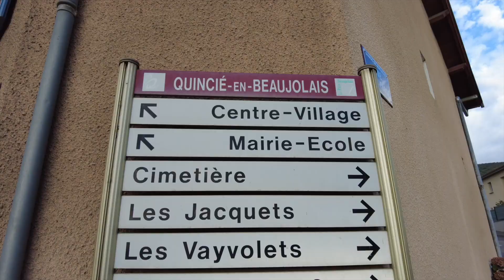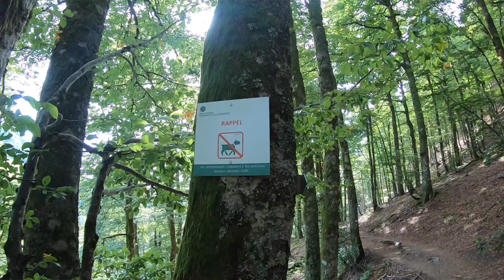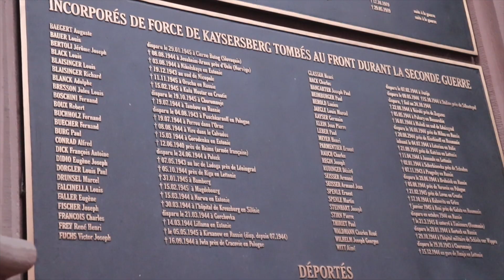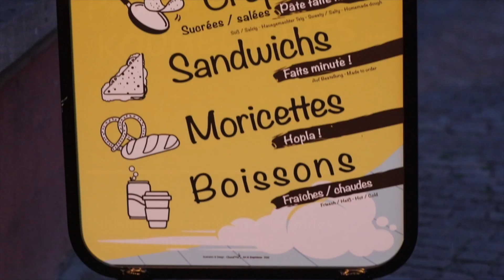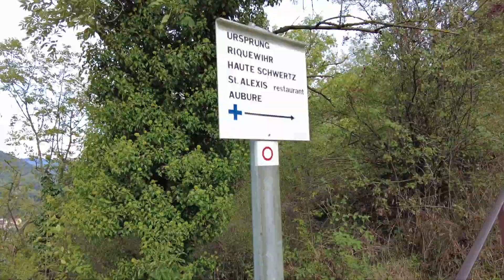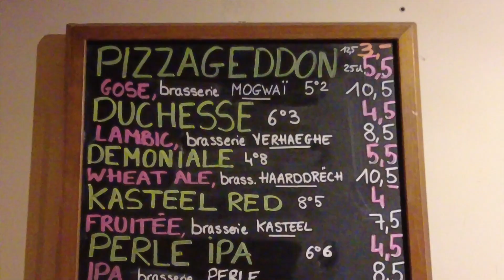LA AVENTURA NOS TRAE PROBLEMAS Y SOLUCIONES -VUELTA A EUROPA EN AUTOCARAVANA [ep.2]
LA AVENTURA NOS TRAE PROBLEMAS Y SOLUCIONES.
EN ESTE EPISODIO SE NOS ROMPE EL ESCAPE, PERO UNOS AMIGOS HACEN QUE ESA SEMANA SEA MUCHO MEJOR DE LO QUE ESPERABAMOS!!